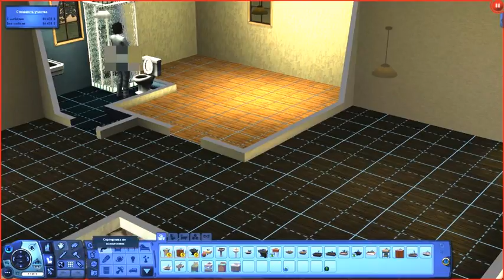SIMS 3 Часть #1 Мой милый дом, мой дом родной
Самые не реальные и крутейшие моменты из игр!